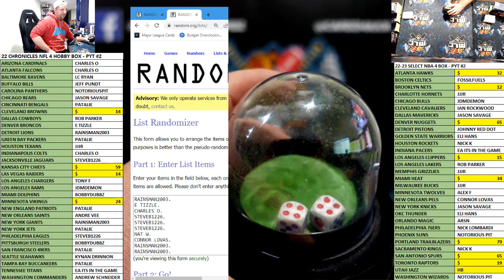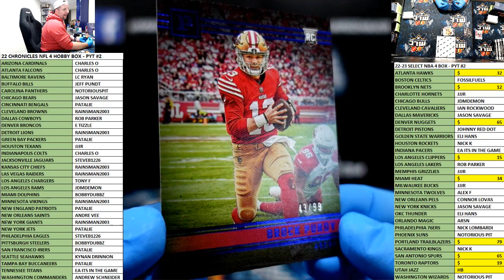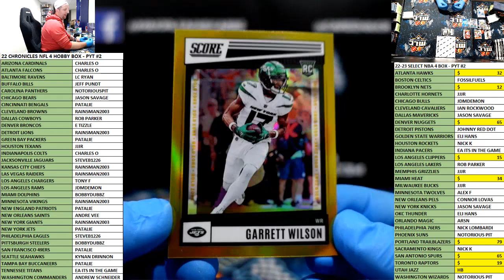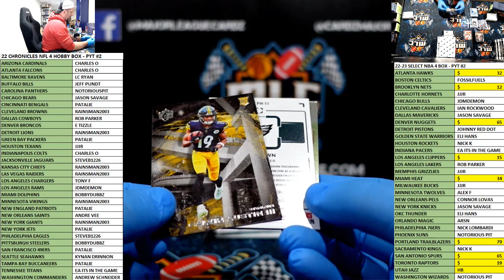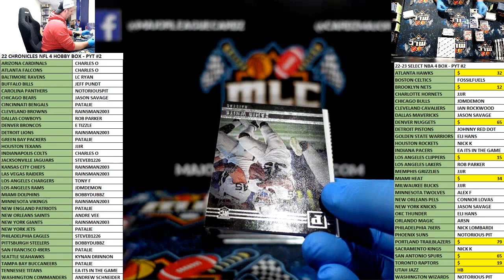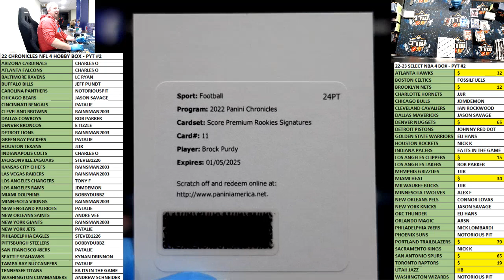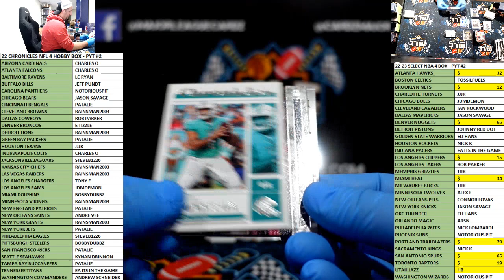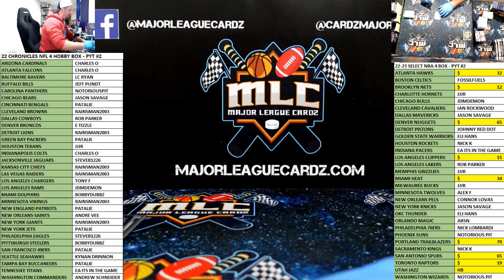22 CHRONICLES NFL 4 HOBBY BOX - PYT #2